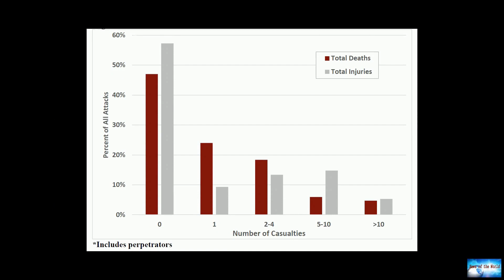BREAKING NEWS! Mom electrifies crowd with response to DOJ calling parents 'domestic terrorists'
News of the world: BREAKING NEWS! Mom electrifies crowd with response to DOJ calling parents 'domestic terrorists'. 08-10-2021

Florida mom Quisha King called for a "mass exodus" from the public school system, arguing that school officials left parents with no other choice for fighting left-wing ideas.Her comments came during the Family Research Council's annual Pray Vote Stand Summit during a Thursday panel on "Fighting Indoctrination on a National Scale.""I really think at this point the only thing to do is have a mass exodus from the public school system – that's it" King said. In response, she received prolonged appl

she-loves-you.